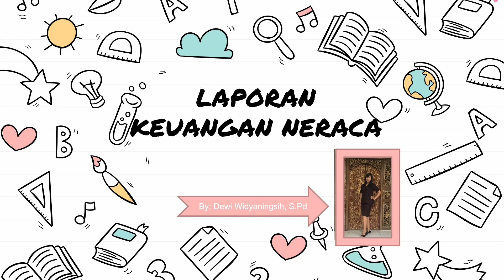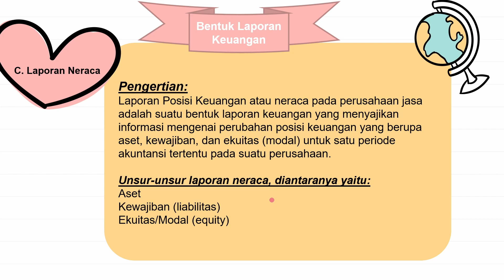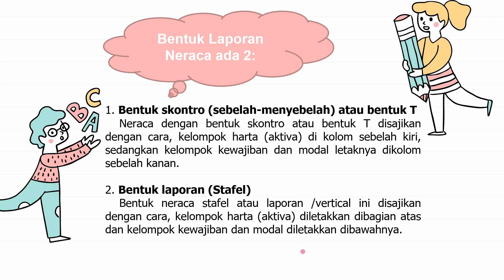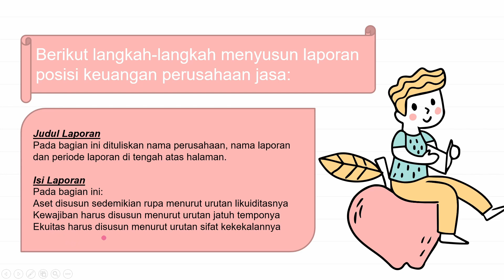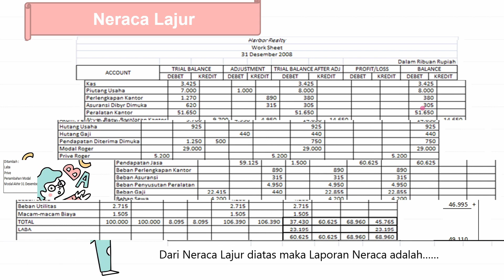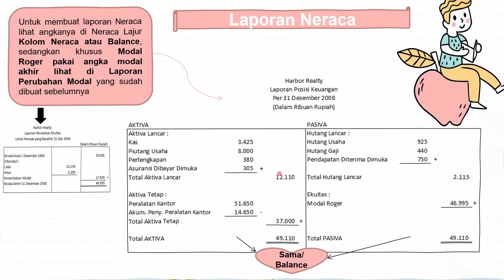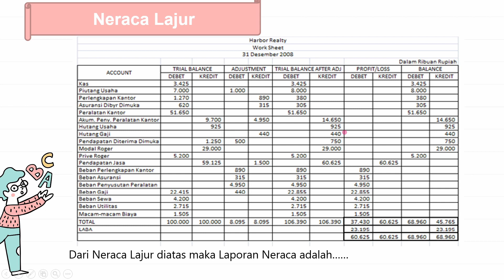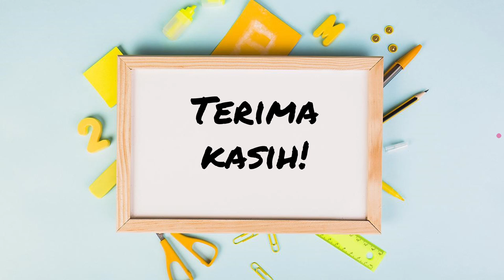Laporan Neraca Pada Perusahaan Jasa Kelas X Akuntansi